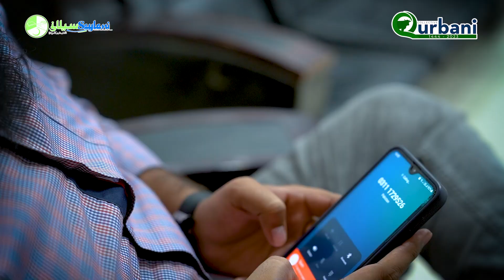Is Saal Qurbani Kaisy Hogi ? | Eid ul Adha | Pakistan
اس مہنگائی میں قربانی کیسے ہوگی؟